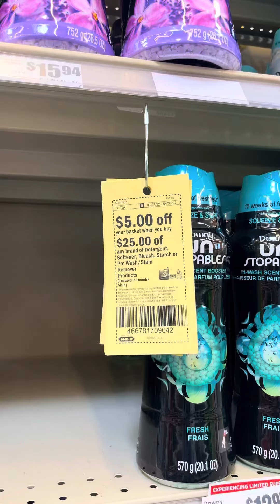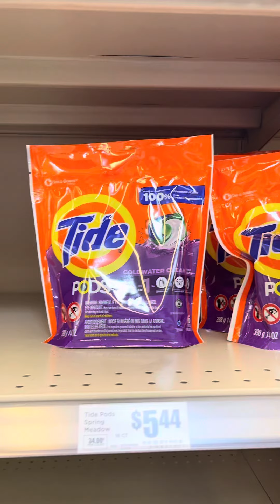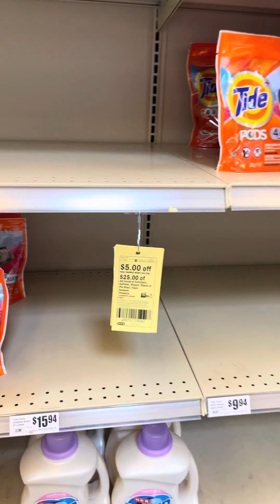March 26, 2022 digitales H‑E‑B